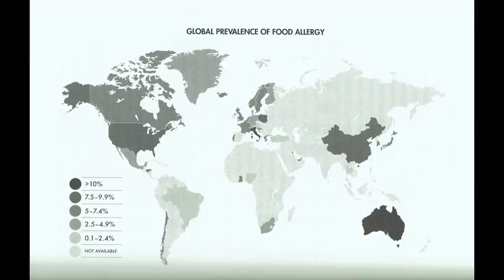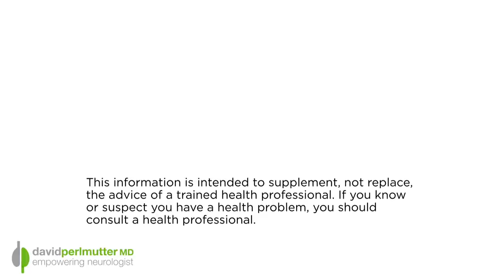The Future of Food Allergies - with Dr. Kari Nadeau | The Empowering Neurologist EP. 110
Food allergies are an ever increasing problem in our world. And the problem can be life-threatening, and certainly life-changing for as many as 11% of our population. This is why I wanted to bring on the program a world leader on the topic of food allergy who could explain to us exactly what food allergies are all about in terms of their causation, their increasing prevalence, how to handle them on a day-to-day basis, and what the future looks like in terms of developing therapies.

Our program today is with Kari Nadeau, MD, PhD, author of the terrific book The End of Food Allergy

Dr. Nadeau is a Professor of Medicine and Pediatrics, and Director of the Sean N. Parker Center for Allergy and Asthma Research at Stanford University. She is Section Chief in Asthma and Allergy in Pulmonary and Critical Care at Stanford. She is a pediatrician and practices Allergy, Asthma, Immunology in both children and adults.

Dr. Nadeau received her MD and PhD from Harvard Medical School. She completed a residency in pediatrics at Boston Children’s Hospital and a clinical fellowship in asthma and immunology at Stanford and at University of California, San Francisco. She has overseen more than 40 clinical trials and enrolled more than 2,000 patients in allergy studies. Her accomplishments to date include over 240 peer-reviewed publications.

Her work has changed the lives of many who, for the first time in their lives, are able to control life-threatening food allergies. These impacts have and will continue to help scientists and physicians in research and patient care.

For more than 30 years, she has devoted herself to understanding how environmental and genetic factors affect the risk of developing allergies and asthma, and the molecular mechanisms underlying the diseases. As one of the nation’s foremost experts in adult and pediatric allergy and asthma, her research is laying the groundwork for a variety of potential future therapies to prevent and cure allergies and asthma. Additionally, Dr. Nadeau has worked in the Central Valley to focus on community outreach and education since 2009. Dr. Nadeau has a good relationship with key stakeholders and policy makers in the Central Valley and her research has helped enact legislation to mitigate pollution exposure. She leads and collaborates with others in the area of global climate change, and to mentor others in order to make transformative changes in patients’ lives in allergy and asthma, especially in the underserved communities, through innovation and discovery.

Over the past decades, Dr. Nadeau has started four companies dealing with food allergy and has seven patents as the inventor.

Dr. Nadeau’s research on both the clinical and basic science levels has recently been popularized in the lay press and media, with the New York Times, NPR, Today Show, NBC Nightly News (national), CNN, San Francisco Chronicles, podcasts, and so many more media outlets. These media events and her publication record reflect the huge impact her research is making in the field of allergy and immunology. If past is prologue, Dr. Nadeau has had and will continue to have a promising research career in store for herself and those she mentors.

I’m certain you will all gain a much more encompassing view on food allergies with today’s interview.